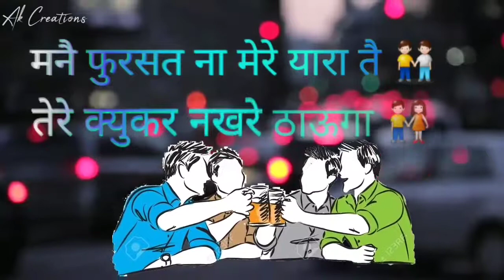Best status for frendship . Mai yaar chod na paunga.@#@@ dosti spcl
Its only for frends kadi yarriiii